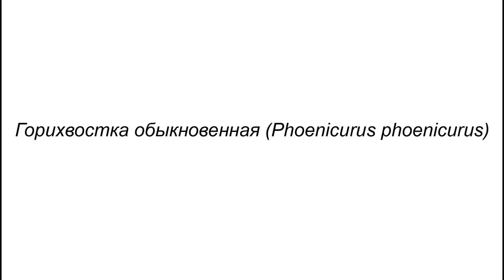Горихвостка обыкновенная (Phoenicurus phoenicurus) - пение и образ жизни.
В данном видео можно узнать много интересного об этой птице, о горихвостке. Также можно узнать об образе ее жизни и услышать ее пение.